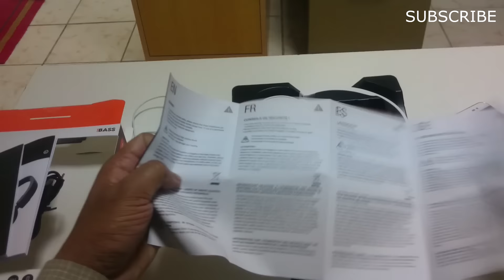JBL T450BT UNBOXING!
Here are the Unboxing of JBL T450BT